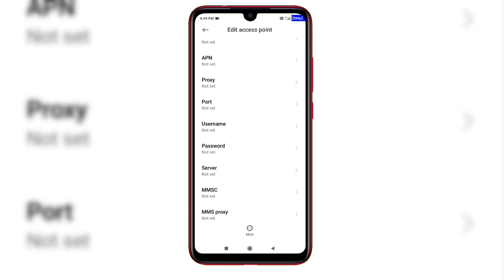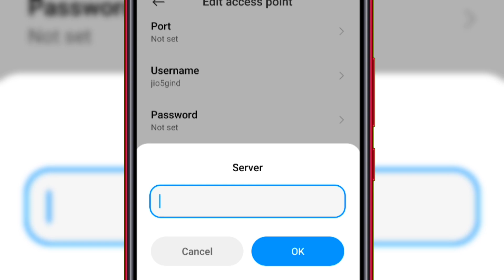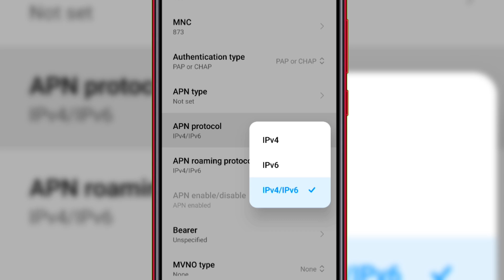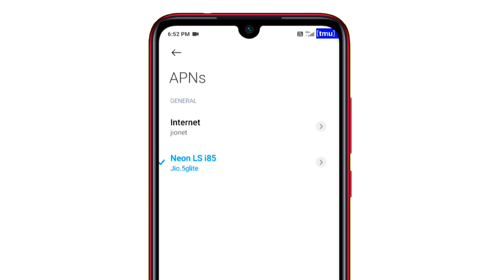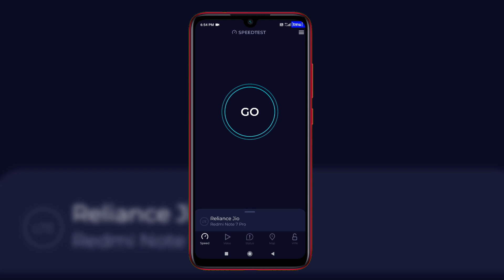Jio 5G New Jio APN Setting Get 5G Speed in Any 4G Phone | Jio Internet Speed Kaise Badhaye 2023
Jio APN Settings | jio internet speed kaise badhaye | jio internet speed problem | jio internet speed setting | jio internet speed kaise badhaye 2023

BGMI (Videos)

Topic Cover:
how to increase jio network speed
how to increase jio 4g speed 2023
how to increase jio 4g speed in mobile
jio apn
jio
apn
jio
jio apn
speed
4g
internet speed
how to increase internet speed in urdu
how to increase internet speed on android
internet
how to increase jio net speed
how to improve mobile internet speed
5g
5g speed test
5g network in india
5g speed
5g speed in 4g phone
5g in india
5g internet speed in 4g phone
5g internet speed
iphone 15 pro 5g speed test
4g
5g iphone
how to increase internet speed
5g mobile phones in india
speed
5g vs 4g speed in india
5g internet in 4g phone
apn setting for jio 4g high speed
iphone 5g speed test
5g phone in india
4g to 5g speed
5g speed in telugu
5g vs. 4g speed
5g iphone speed test